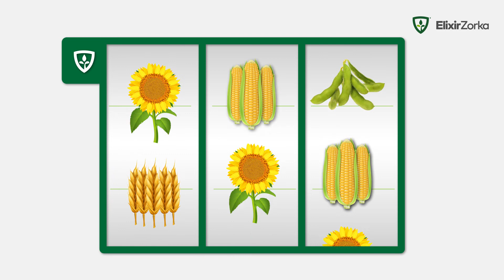AmoSulfan - Dobitna formulacija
Elixir Zorka usmerena je na konstantne inovacije i primenu najnovijih tehnologija u oblasti mineralnih đubriva sa ciljem da svojim kupcima obezbedi proizvode vrhunskog kvaliteta.
Elixir Zorka – Dobro za zemlju!

Rešenja i đubriva Elixir Zorke su dizajnirani da poboljšaju ishranu biljaka, povećaju efikasnost primene i profit u proizvodnji, dok sa druge strane minimalizuje štetne uticaje na životnu sredinu.